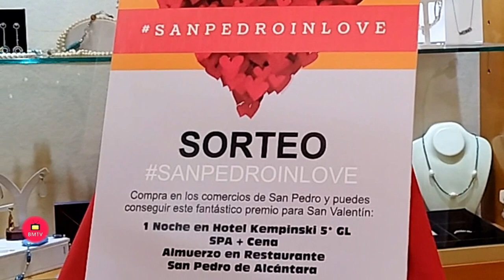Presentación de la segunda edición de SanPedroInLove para potenciar el comercio local